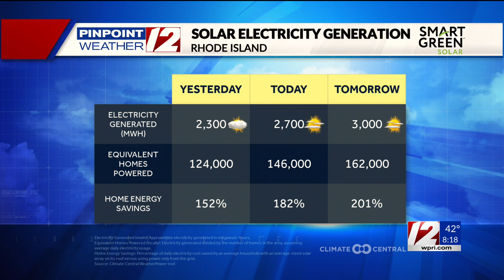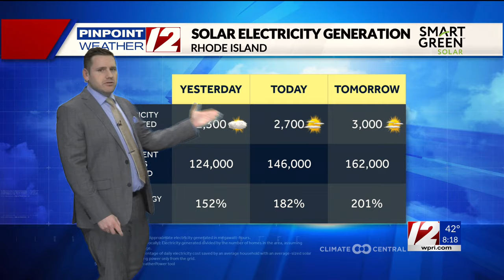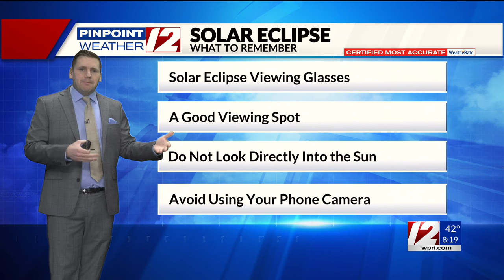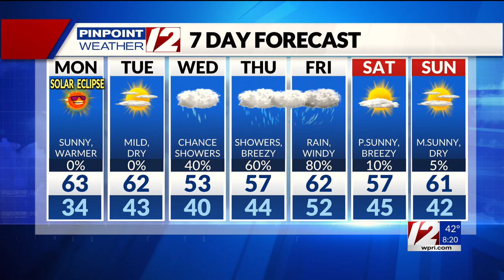Pinpoint Weather 12 Forecast